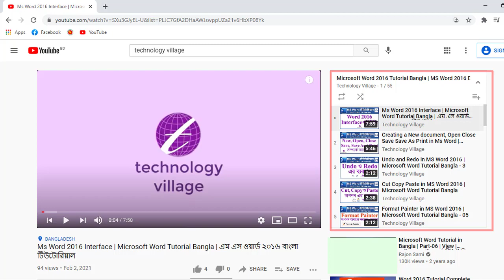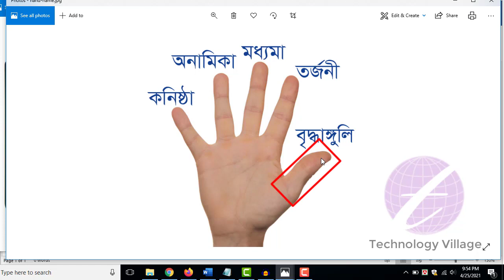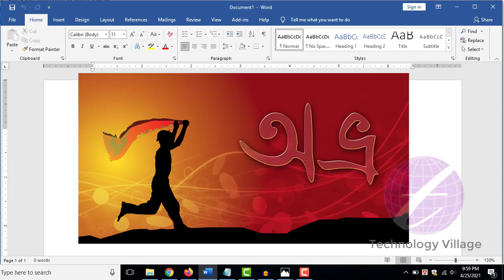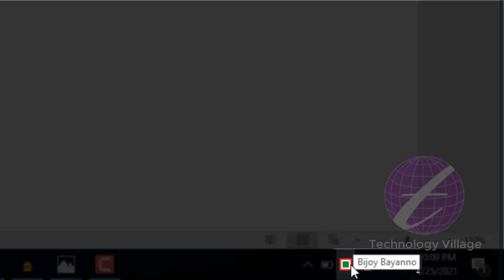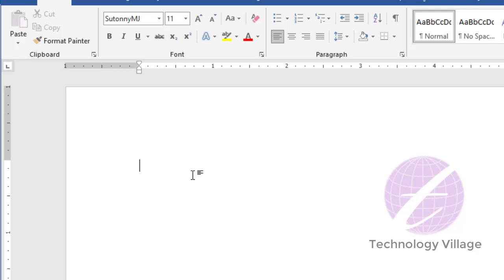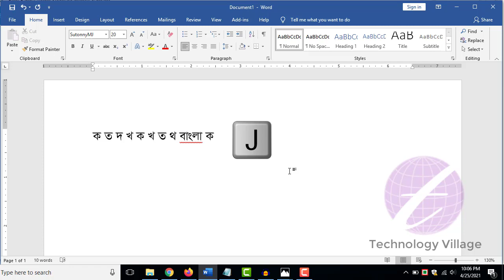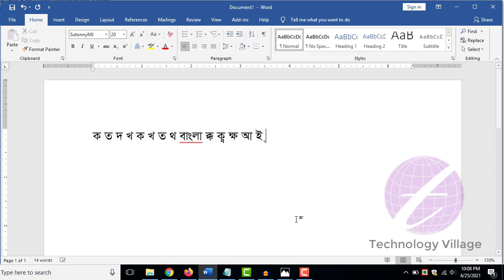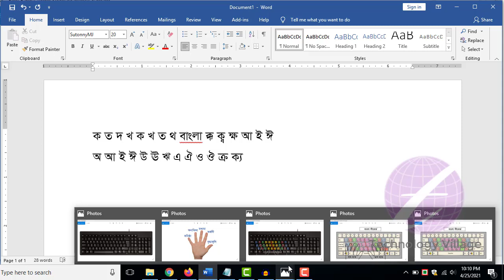How to Type Bangla in MS Word | Bangla Typing Tutorial in Bijoy Bayanno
এ ভিডিওতে দেখানো হয়েছে কিভাবে আপনি সঠিকভাবে বাংলা ও ইংরেজি টাইপ করবেন।